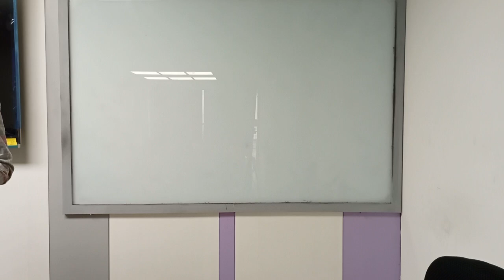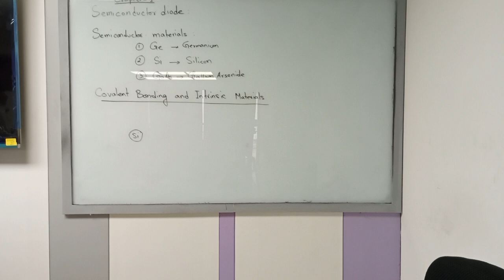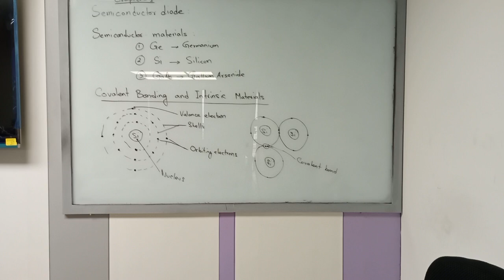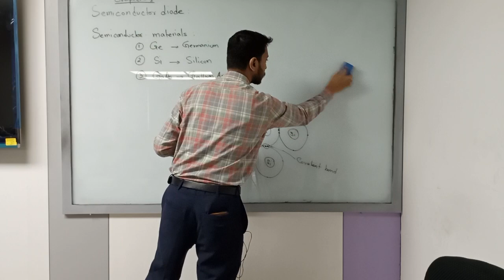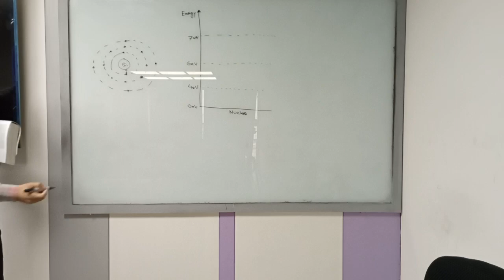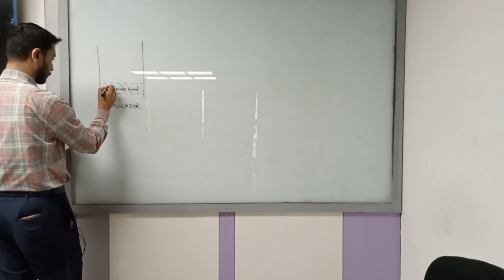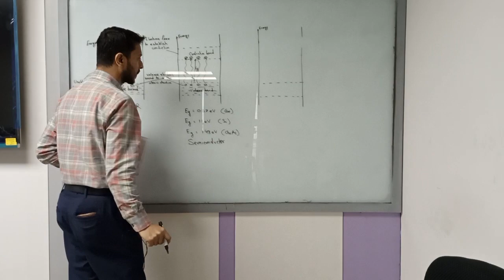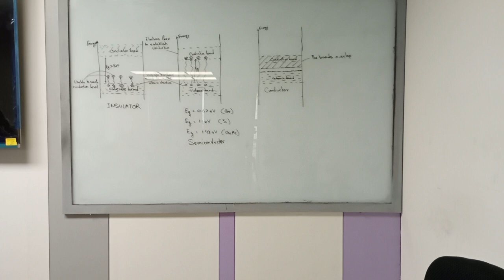Electronic Circuit I | Lecture-1 | Part-1 | EEE | S. Md Buland Taslim | University of Scholars